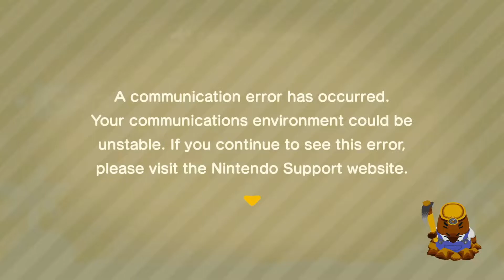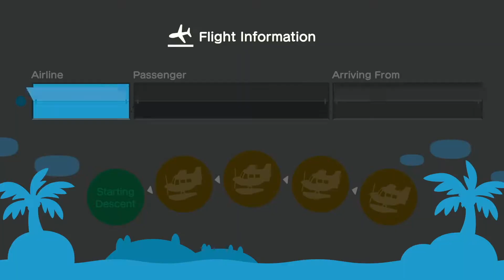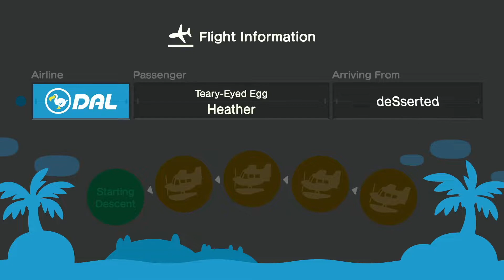Nookazon Have Yard Sales Now?! | Animal Crossing New Horizons